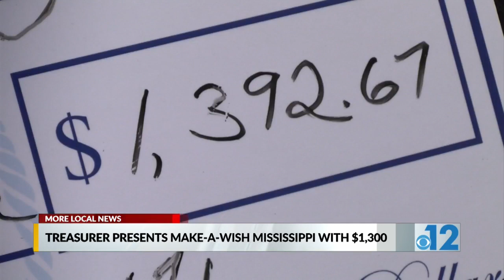State Treasurer presents Make-a-Wish Mississippi with $1,300 in unclaimed property